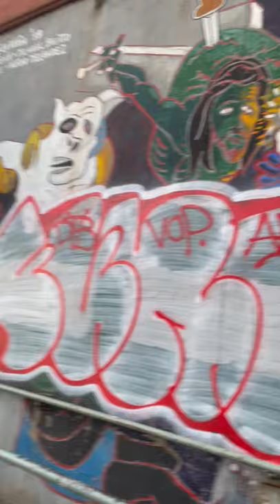November 11, 2021